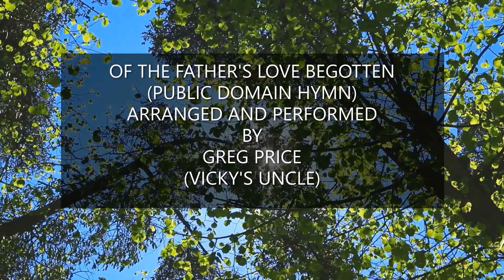MORNING SESSIONS #263 | BE VERY COURAGEOUS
Wherever you are, we're praying for you.  Welcome to This Little Corner of
Father's Vineyard!!!

If you want to have your 'pin' on our Prayer Map, please leave your 'real' first name and location in the comments section below the video and we'll get you on the map!

or through regular mail, send to:
Vicky Adkins